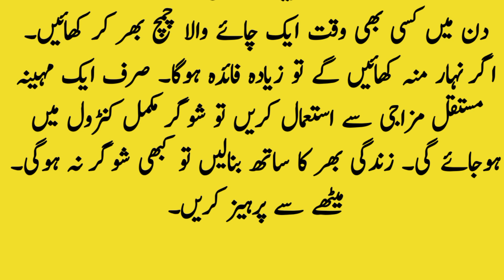Sugar Ko Control Karne Asan Totka 😯||शुगर ख़त्म करने के लिए एक टिप 💯||Urdu totke||Urdu Think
sugar ka wazifa
sugar ka totka
sugar ka Nuskha
Desi totka for sugar
sugar ka asan totka
shugar ka totka
Urdu think